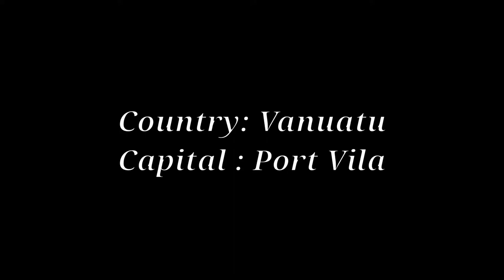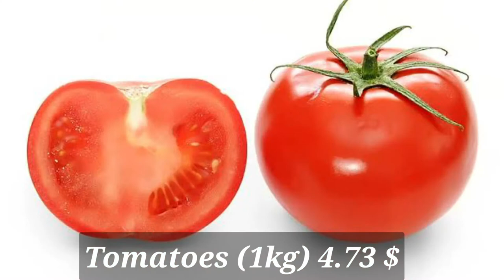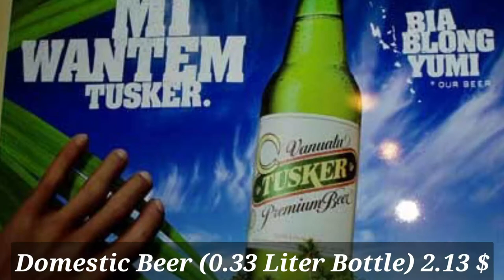Monthly cost of living in Vanuatu || Expense Tv